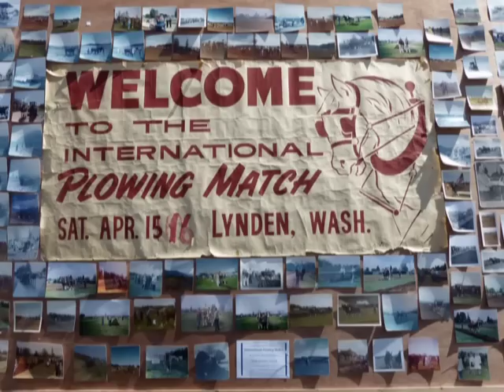International Horse Plowing Match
These photos are from the 71st International Plowing Match held at Berthusen Park, in Lynden, Washington.